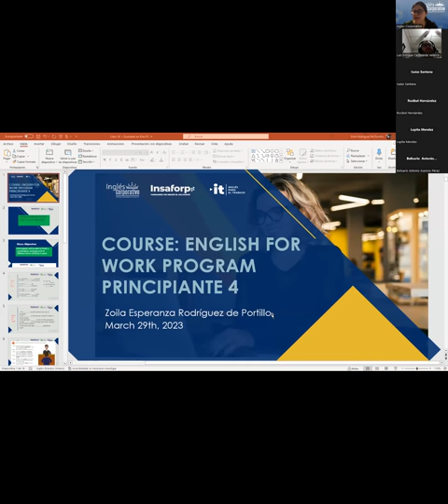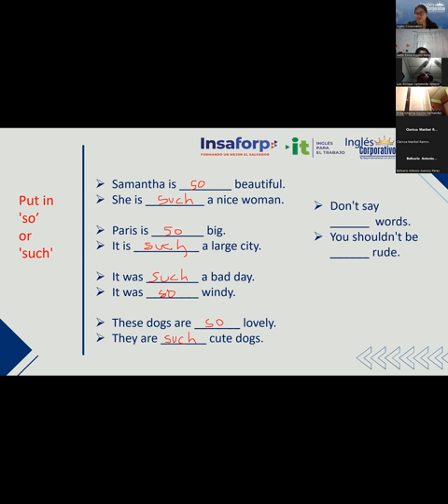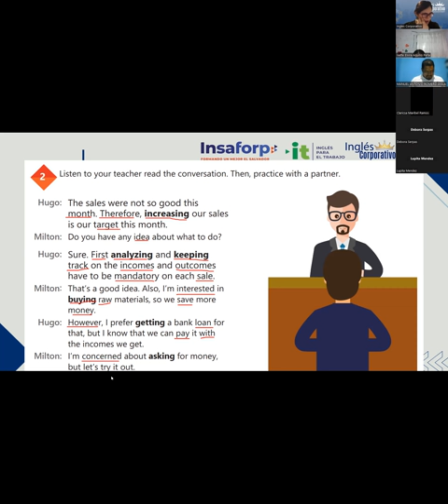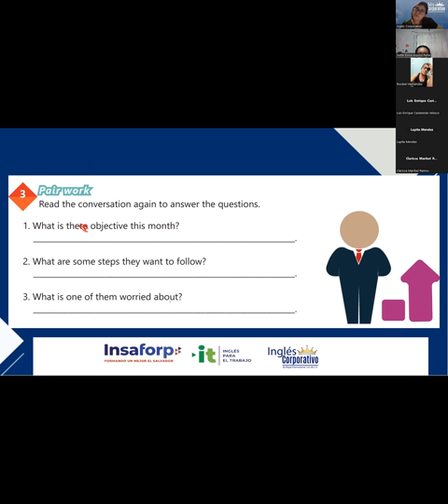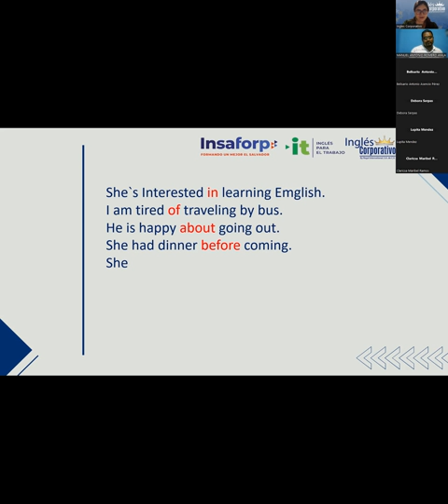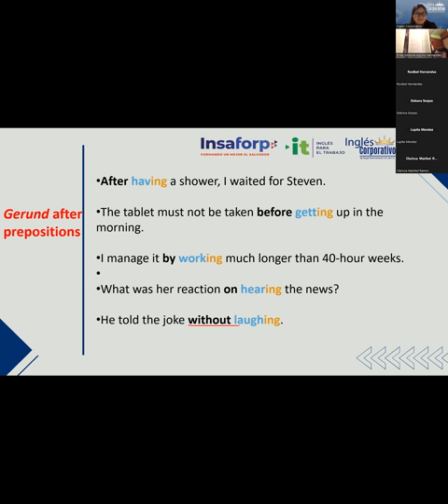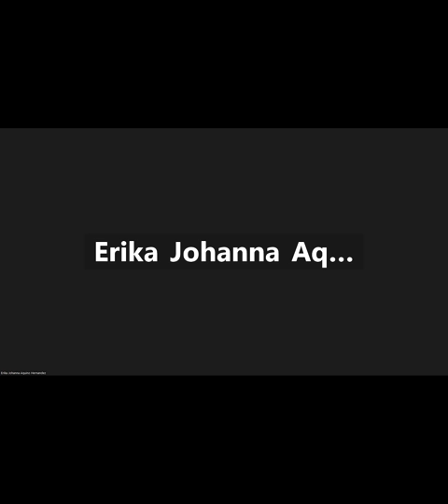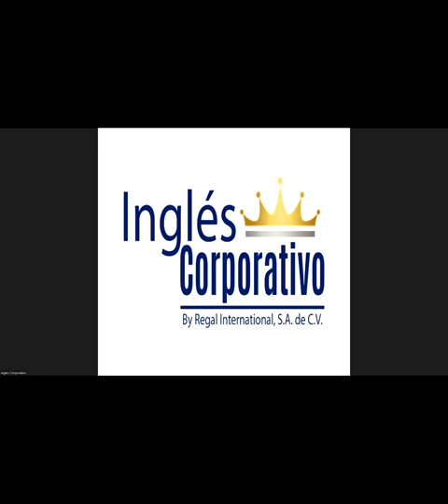Sesion 18 - 29/03/2023 - 29750-8048-0038/2023 - Rodriguez - How to use gerunds